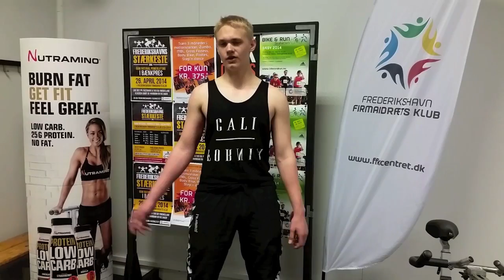Frederikshavns Stærkeste - Officiel Aftermovie 2014